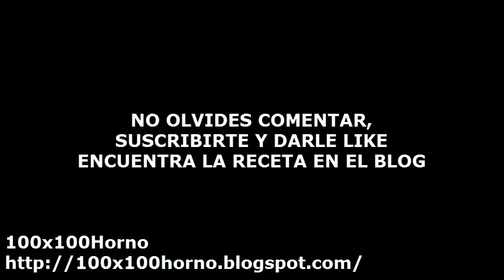ESPECIAL DEL MES - BANANO - BANANOS CALADOS | Mis Recetas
En este segundo vídeo del ESPECIAL DEL MES, vamos a preparar unos deliciosos bananos calados, seguro que te encantaran porque ademas de ricos son super fáciles de preparar. Recuerda que este mes el invitado estrella es el banano :)

Si así es te agradezco que lo compartas.